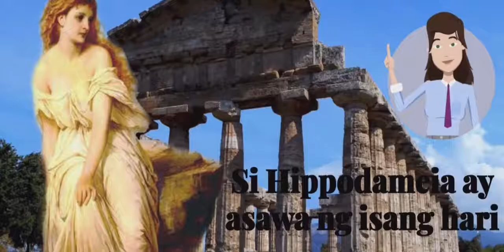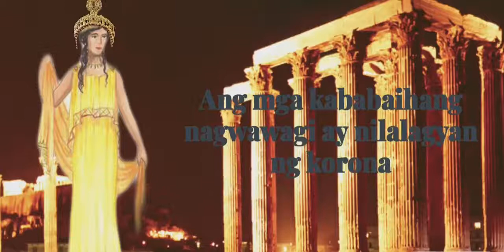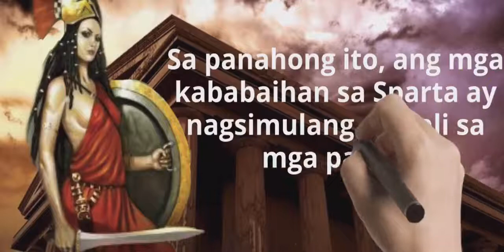K-Isport: Ancient Olympic Games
PSC-Women in Sports Comm. Celia H. Kiram talks about the Ancient Olympic Games. For your regular dose of sports trivia, don’t miss our K-Isport segment every Saturday at RiseUpShapeUp